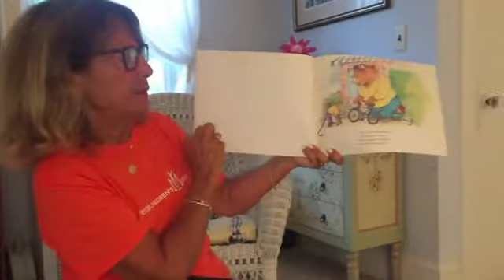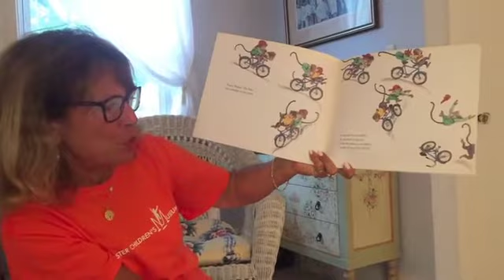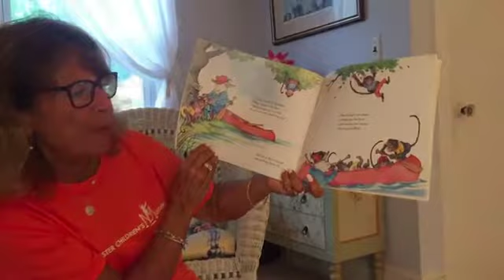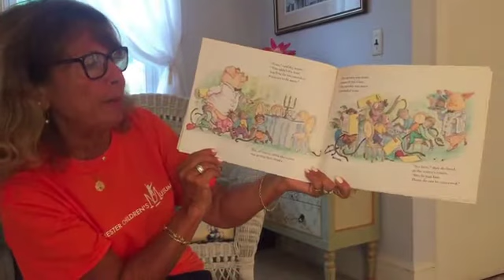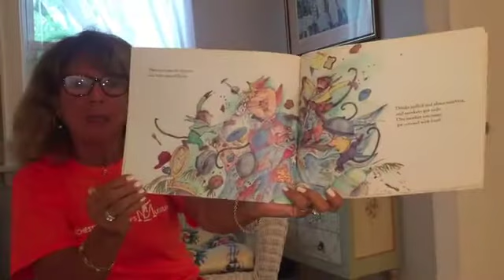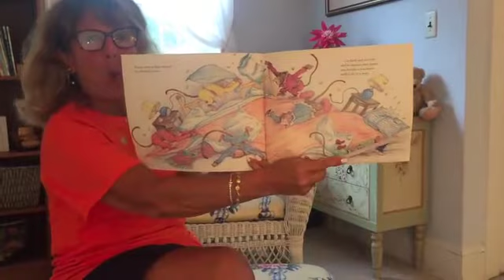Museum Minis Part 2: One Monkey Too Many by Jackie French Koller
Want more monkey fun? We've got an extra story this week called "One Monkey Too Many" by Jackie French Koller, read aloud by Jeannette!

For the rest of our online programs, activities, and resources, check out our